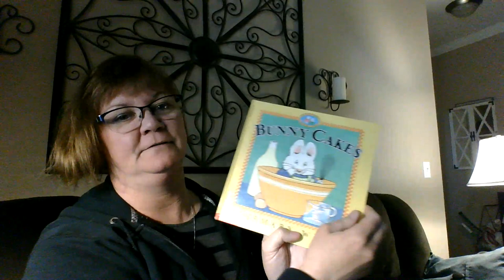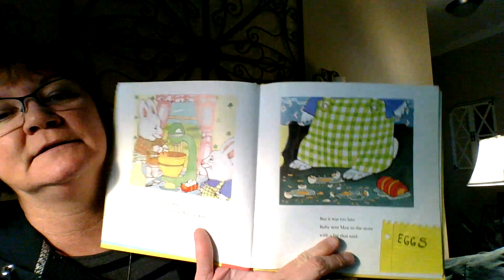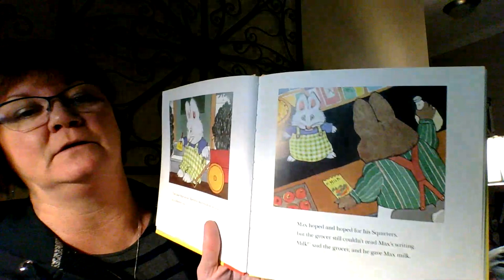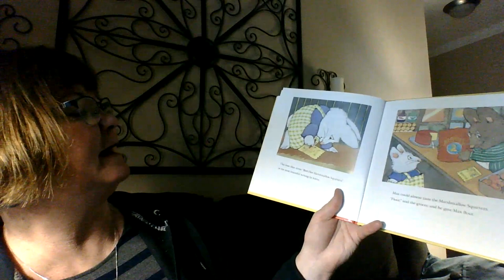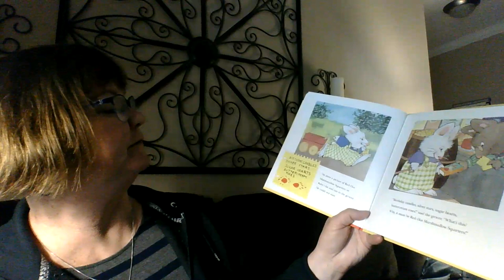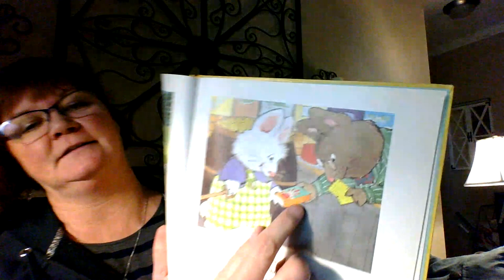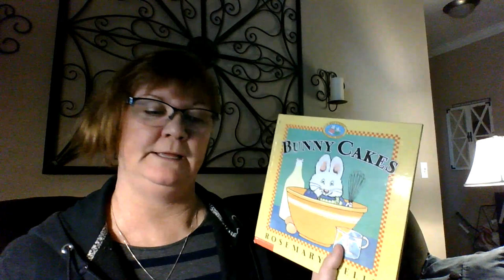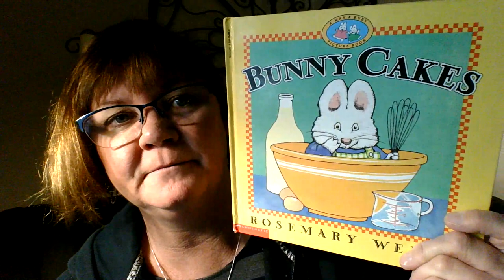Bunny Cakes by Rosemary Wells read by Ms. Freitas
Such a cute book! Little brother gets into quite a few messes! Enjoy!

This book is testable: # 19212    Book Level 2.6